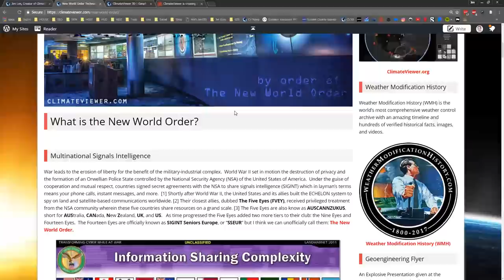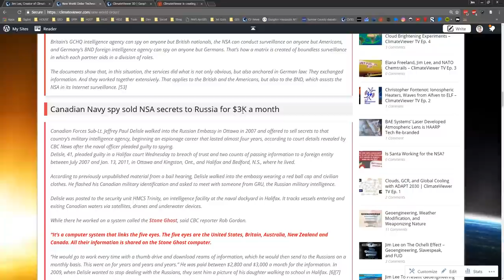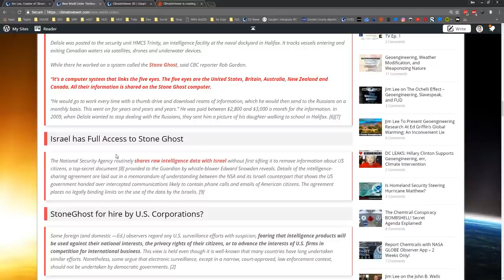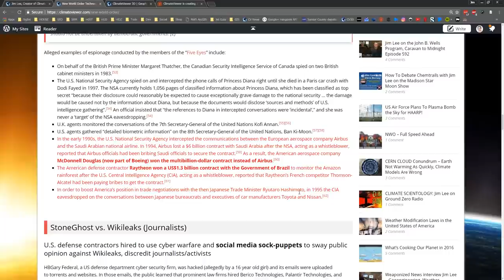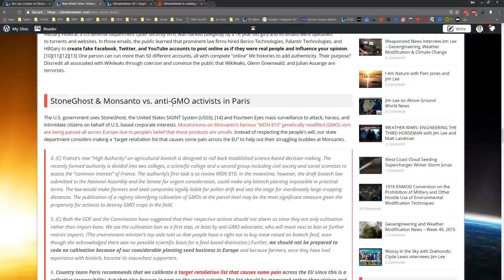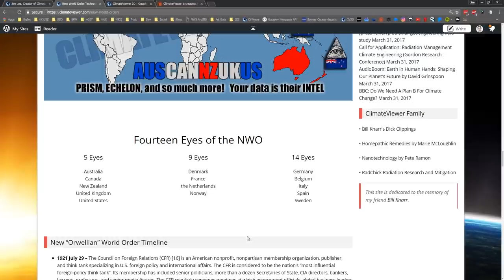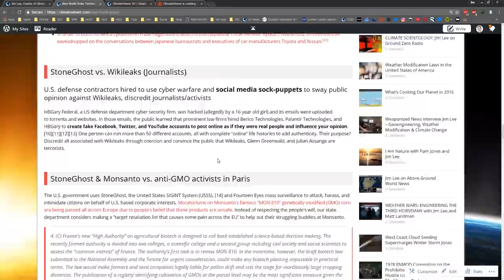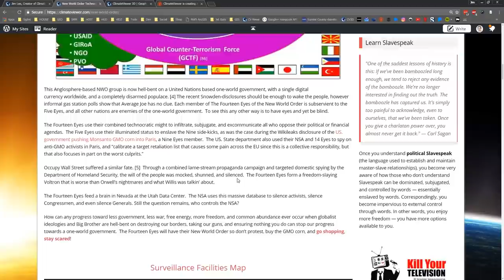Five Eyes of the Deep State - STONEGHOST EXPOSED